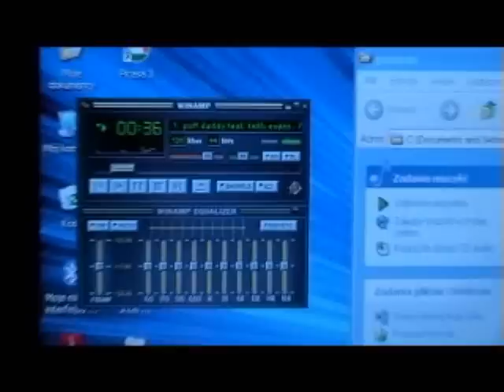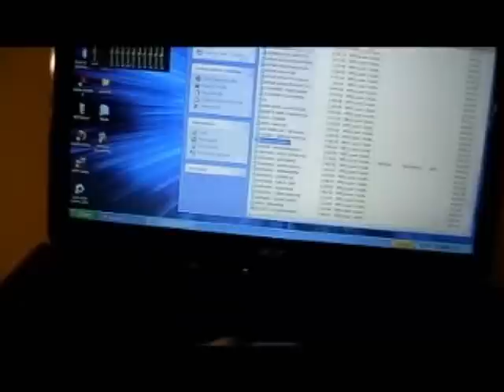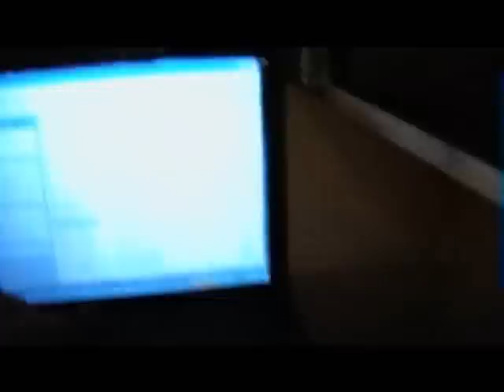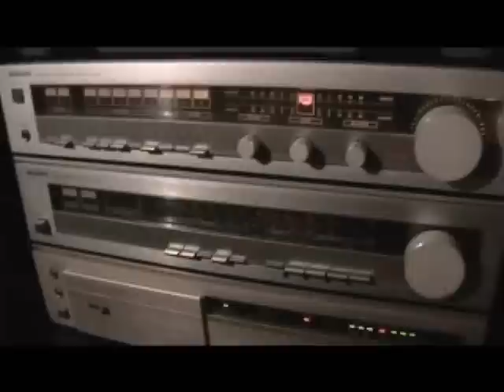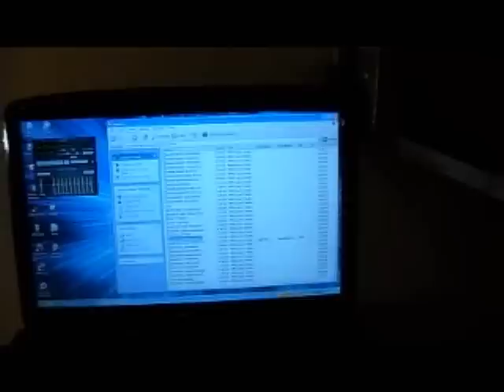unitra diora ws 432